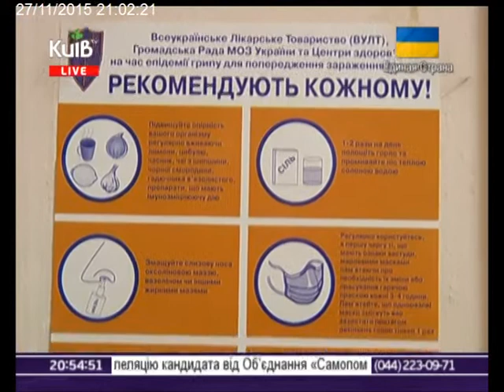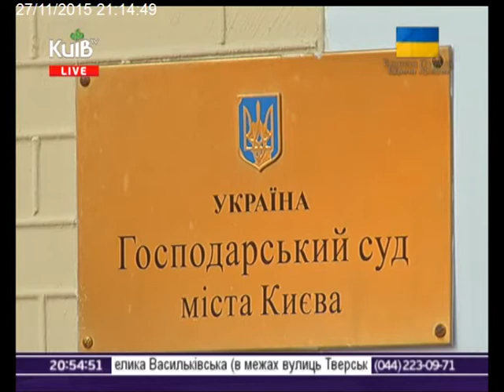27.11.15 Столичні телевізійні новини 21.00